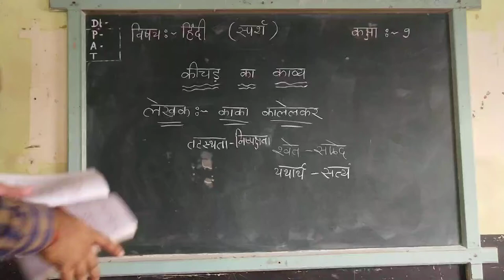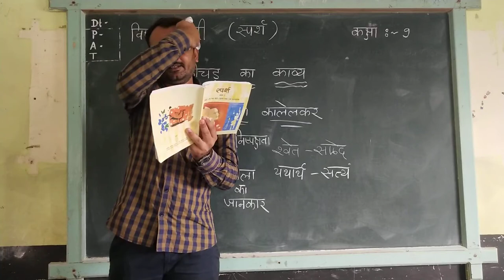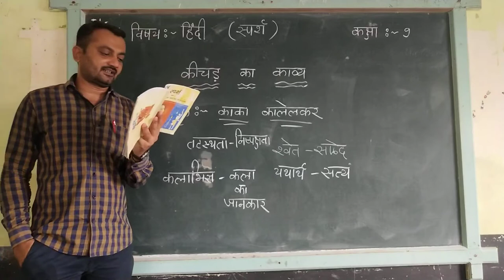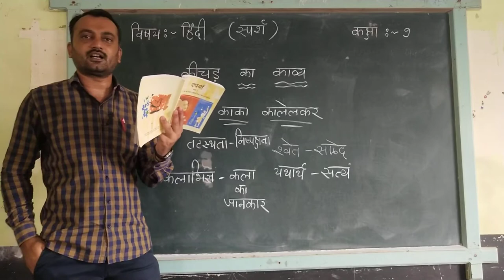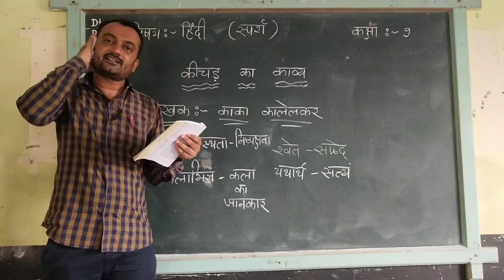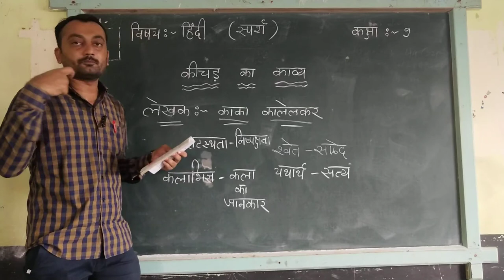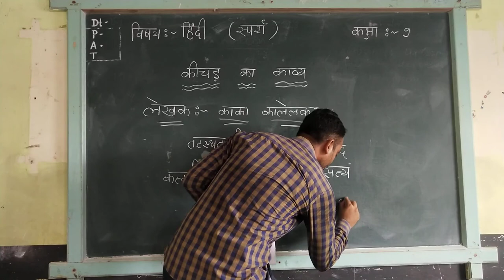STD-9TH. SUB-HINDI. CH-कीचड़ का काव्य। (भाग -1)DATE-09-07-2020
DIGVIJAY SIR